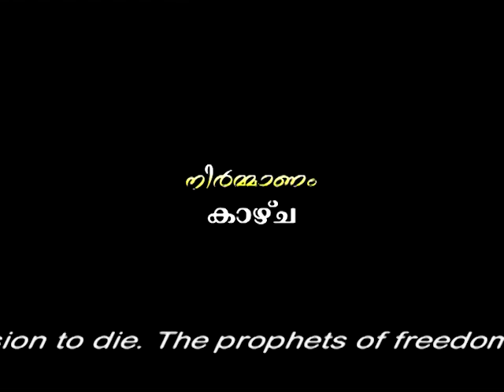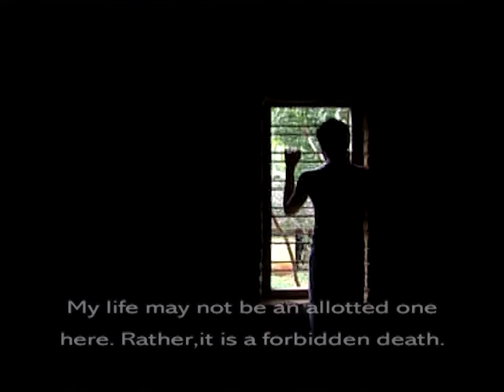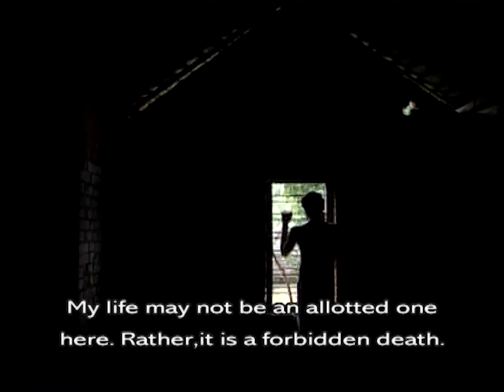അതിശയലോകം | Wonder World [Sanal Kumar Sasidharan's Debut short film]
Athisayalokam [Wonderworld] is a short film written and directed by Sanal Kumar Sasidharan and produced by Kazhcha Chalachithra Vedi in the year 2001. This is the first movie directed by Sanal Kumar Sasidharan. He and his friends established the film society "Kazhcha Chalachithra Vedi" for the production of the short movie. The film society raised funds for the production through crowd sourcing. It was shot at Aruvippuram, Marayamuttam, Perumkadavila, Keezharoor and Ottasekharamangalam villages near Neyyatinkara. Sunny Joseph did the cinematography and Beena Paul was the editor. The film could not be finished properly due to insufficient funds.